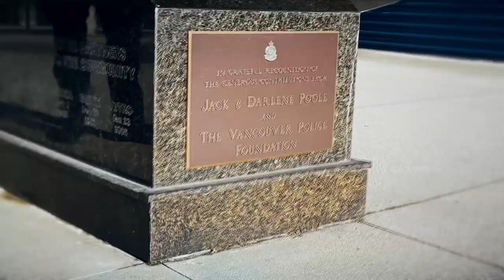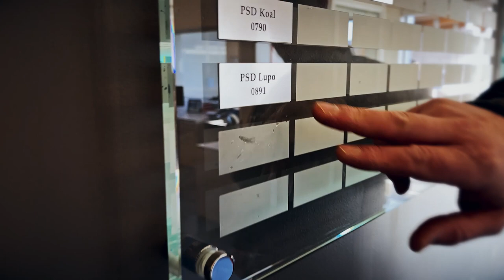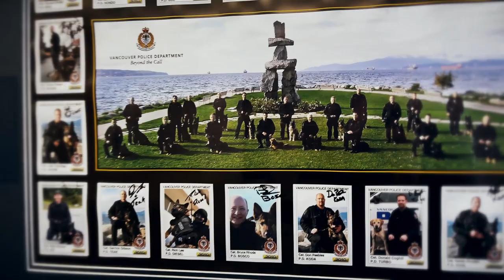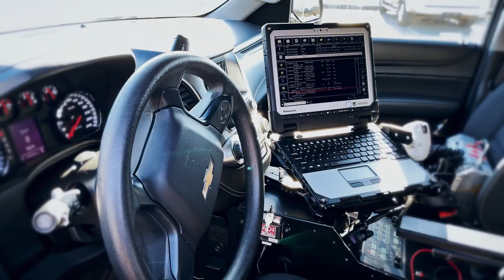VIRTUAL TOUR - VPD CANINE UNIT